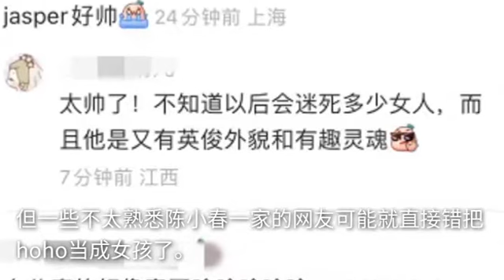应采儿带俩儿子秋游，老二再被当成是女孩，网友劝她不要学伊能静